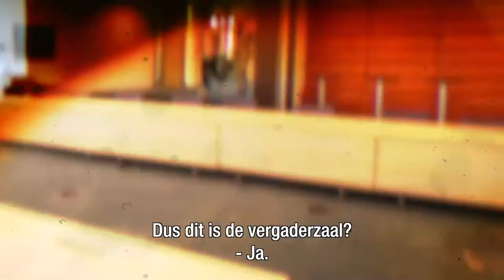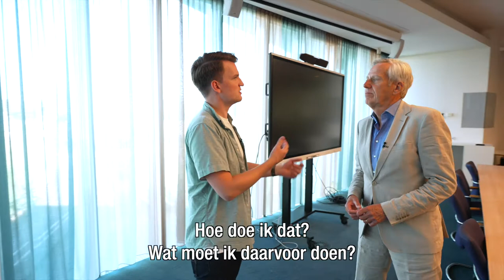Schrijf je in voor de gratis cursus Actief voor het Waterschap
Dijken, recreatie, water, veilige wegen en onderhoud, schoon water; allemaal ingewikkelde thema's. Heb jij daar ook een mening over of wil je weten hoe een waterschap werkt? Dan zoeken wij jou!